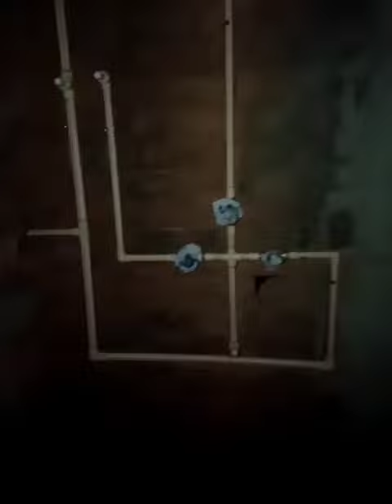concealed cock fitting plumbing work plumber pandey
concealed cock fitting plumbing work plumber pandey bathroom
plumbing work
plumber
plumbing
mahesh plumbing gayn
fittings
wall
fitting
shower
plumbing work in house
plumbing basics
how to install plumbing in a bathroom
mixer tap
plumber specialist work
diverter fitting
process of making
hanging
bathroom cpvc pipeline | how to set concealed cock | plumbing work | bengali
how to wash basin diverter fitting
how to be a plumber
tips plumbing
how to replace ball cock
toilet plumbing
plumber specialist m sekh
wall cutting machine for electrical wiring price
attach bathroom and toilet
3 in one
wall hung commode
how_to_install_hansgrohe diverter fittings
bathroom tap points
kitchen water line and wast line connection
bathroom water line marking
time pass
funny videos
blue metel
motor service
professional plumbing
bathroom marking
plumbing work tamil